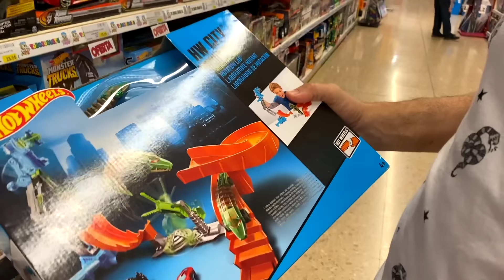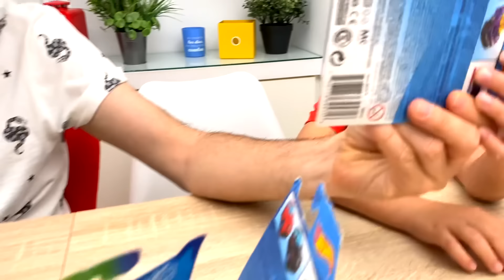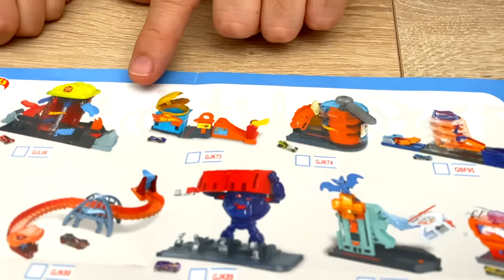ROBO SHARK FRENZY de HOT WHEELS para coches COLOUR SHIFTERS con Dani y Evan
Dani y Evan y ROBO SHARK FRENZY,  la NUEVA PISTA de Hot Wheels para coches COLOUR SHIFTERS

NUEVO CANAL "LA FAMILIA de DANI y EVAN" el que YA puedes ver el PRIMER VIDEO!!

NUESTRO LIBRO!! EL SECRETO DE LOS DINOSAURIOS está en librerías y

(Valencia) España

👨‍👩‍👦‍👦 ¿Quienes somos ?

🎧 Música Creditos